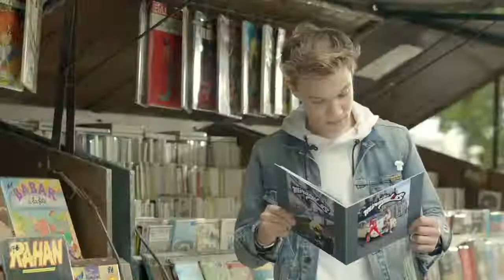Miraculous Ladybug - Clip officiel - Lou & Lenni Kim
Retrouvez-nous sur Twitter, un clip tous les jours au petit dej et au goûter !